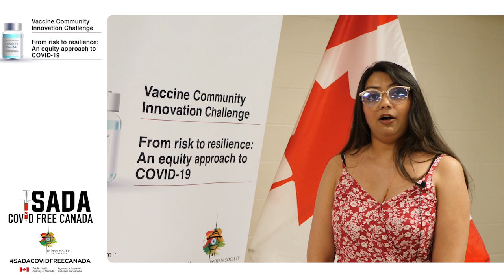I am vaccinated. Are you?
The only way to conquer this pandemic, to enjoy the summer and to start travelling again is to get vaccinated. I am vaccinated. Are you?